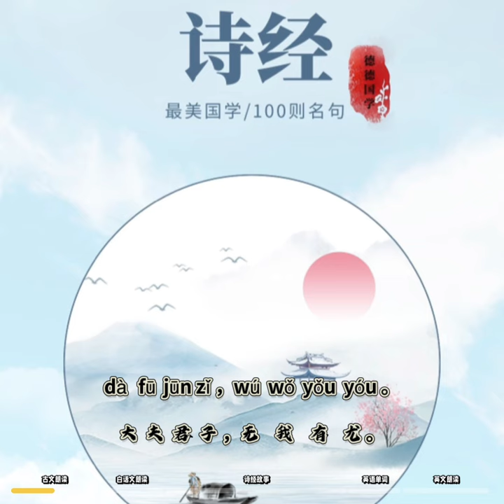【国学英语】中英文朗读许渊冲《诗经》第54篇《载驰》13 “许穆夫人的爱国主义精神”